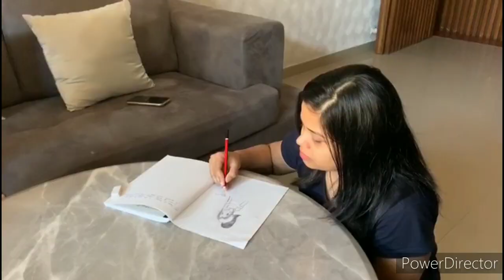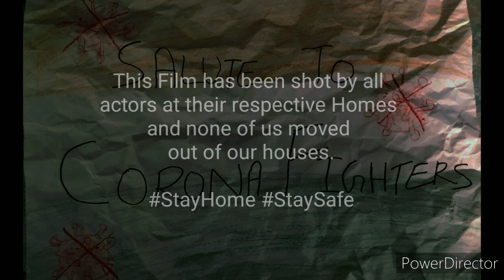Short Film - "Kahaani Lockdown Ki"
5 minutes Comedy Movie